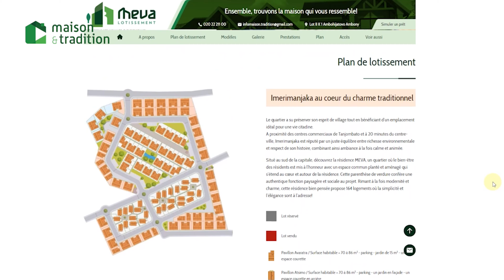#54 Conseils du samedi | Le succès n’arrive pas par hasard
Aucun succès n'arrive par hasard, c’est souvent la conséquence de notre travail, de notre investissement et de nos efforts journaliers. Encore faut-il travailler de manière optimale, régulière, soutenue sur le long terme.